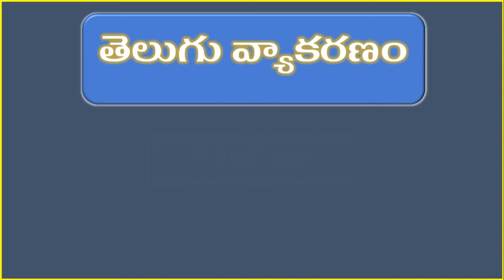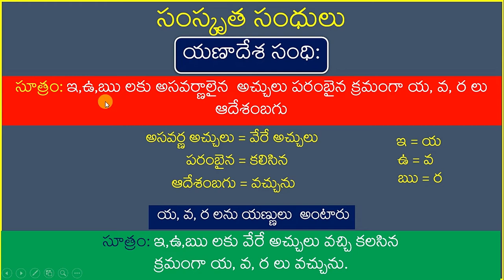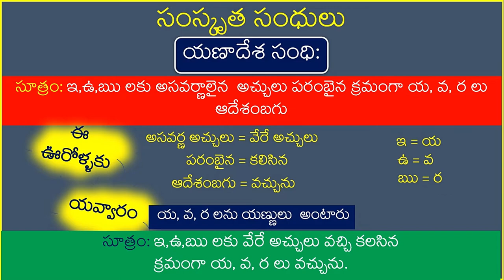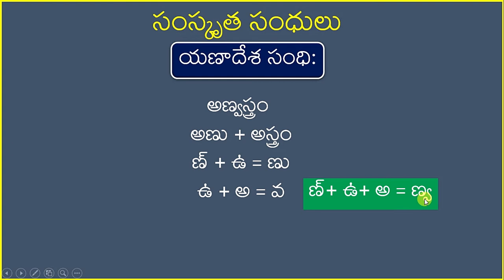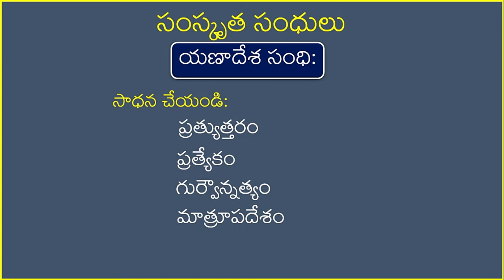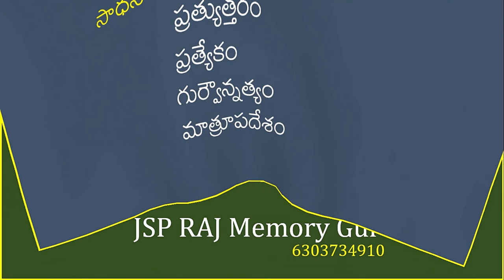తెలుగు వ్యాకరణం | సంధులు | యణాదేశ సంధి-సమగ్ర వివరణ | DSC&TET EXAMS | Memory Tip to Remember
అమ్మ భాష అందాల భాష...అమృతపు భాష
అటువంటి మన తెలుగు భాష వ్యాకరణం సమగ్రంగా తెలుసుకుందాం, తెలుగు భాషపై పట్టు సాధించుదాం.